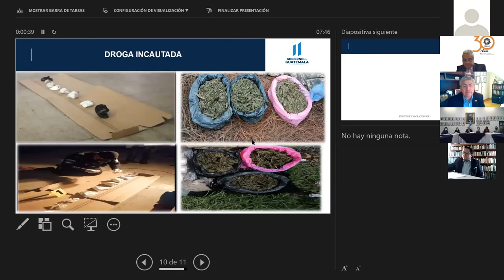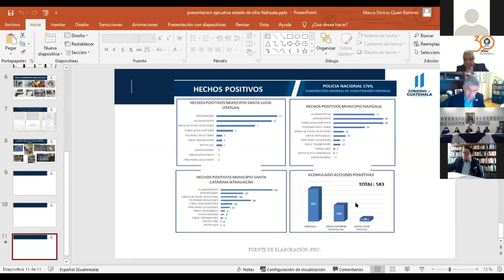PS177 - Audiencia - Impunidad de agresiones y asesinatos de personas defensoras en Guatemala